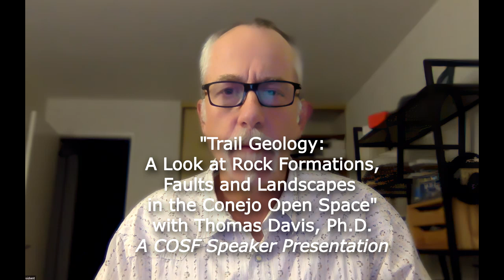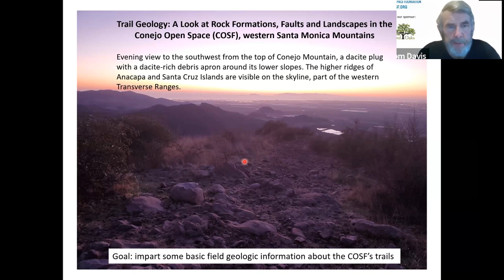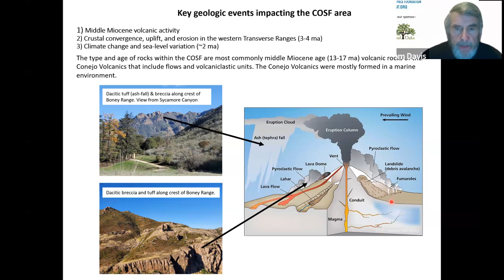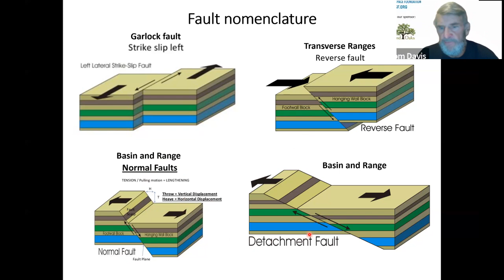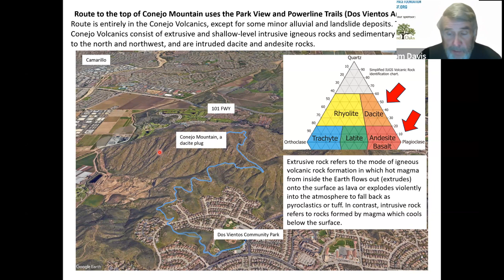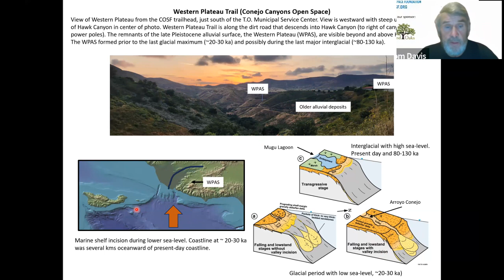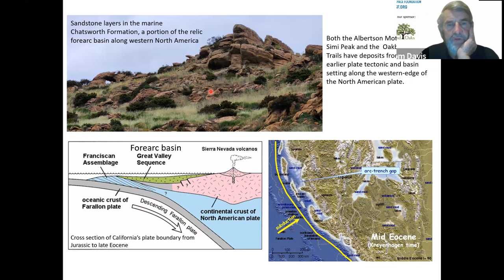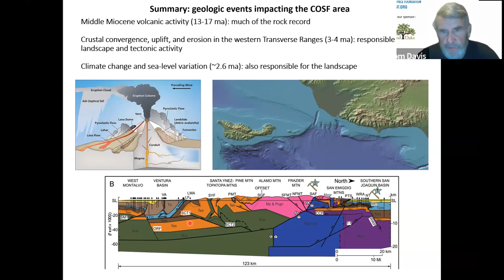Talk: Trail Geology: A Look at Rock Formations, Faults and Landscapes in the Conejo Open Space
On Wednesday, September 18, geologist Dr. Thomas L. Davis spoke on "Trail Geology: A Look at Rock Formations, Faults and Landscapes in the Conejo Open Space.”

The Conejo Open Space is located in the western portion of the Santa Monica Mtns, southern California, USA

He is the second guest in COSF’s 2024 Speaker Series. Following it, there will be a moderated Q & A session for attendees.COSF 2024 09,